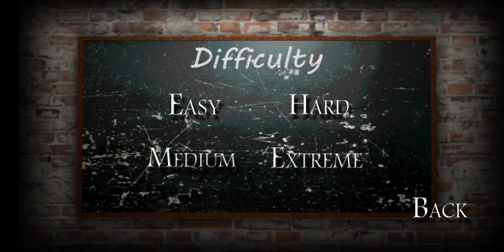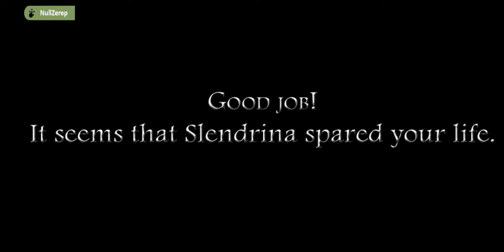Slenderina school, highest sensitivity, Extreme mode.